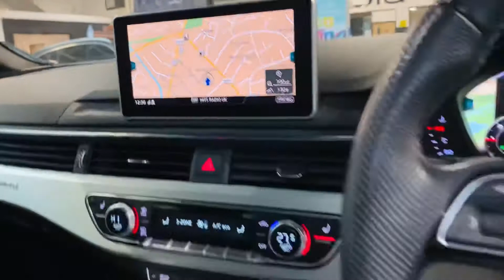Audi A5 Cabriolet 2.0 TDI S line Cabriolet S Tronic quattro